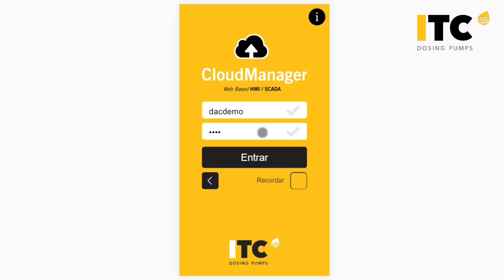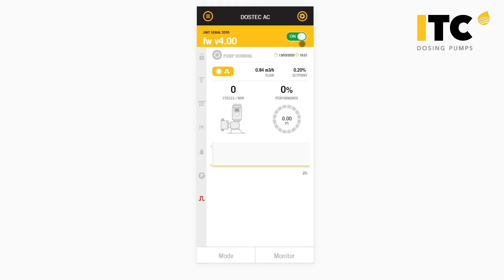Dostec AC Cloud Manager Proportional Mode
Quick setup guide for ITC DostecAC dosing pump in Proportional Mode for Dostec AC app and Cloud Manager